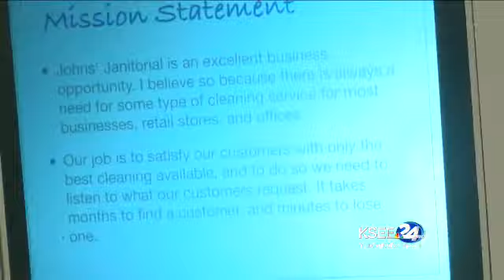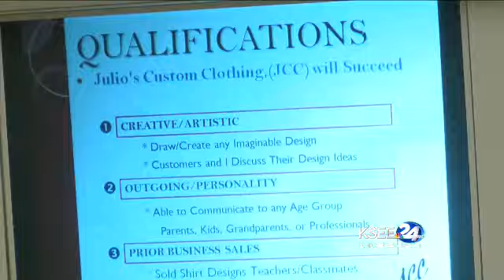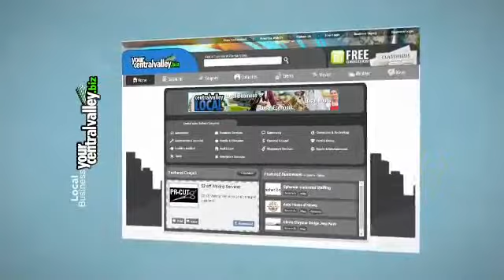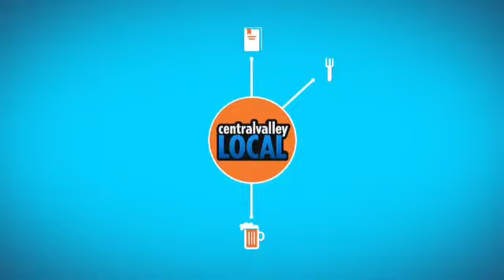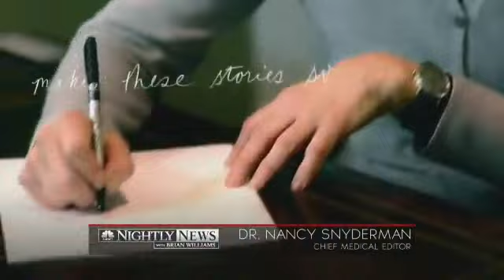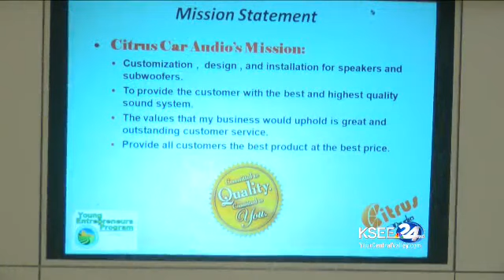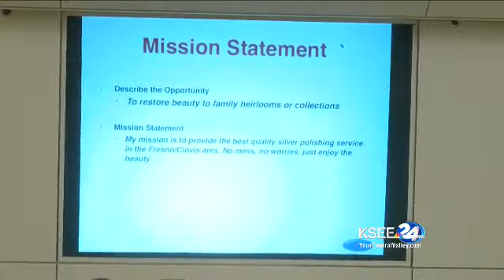2014 Young Entrepreneurs Program of the Fresno Chamber of Commerce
Another successful year culminated on May 27, 2014 for the Young Entrepreneur Program.  This program was created by Leadership Fresno Class 29 last year as a class project in 2013; this year the Fresno Chamber of Commerce kept the rewarding project going and growing.  It's a 10 week curriculum, with mentors from the business community engaging with students each week to get kids excited about the possibilities of starting their own business.  We also bring in speakers who are experts on certain topics.  While it's a supplement to education, the focus is on inspiration.  Research indicates that students who are interested in entrepreneurship get more interested in school and this helps connect the dots between the classroom and potential careers.

•  Gallup polls have found that nearly 70% of youth aged 14-19 and more than 40% aged 9-12 are interested in becoming entrepreneurs!
•  According to a 2007 poll by Harris Interactive, 55% of today's youth feel that individuals help make their community a better place, with 32% attributing small businesses as positive examples and 22% citing big business.
•  Research indicated that "youth who are taught about entrepreneurship show a positive change in attitude and strong success orientation, and are more likely to be focused on academic and professional achievements and aspirations and leadership."  (Harvard Graduate School of Education)
•  Other research showed "81% of dropouts said that they would have stayed in school if the subjects were more relevant to real life." (Network for Teaching Entrepreneurship)

Several members of Leadership Fresno Class 29 helped continue the program.  I had the pleasure of working with AJ Johnston (Fresno Housing Education Corps) and Ken Kirk (Rabobank).  Joe Denham (Denham Resources) and Rob Del Pozo (University of Phoenix) acted as judges.  All fore-mentioned were members of LF Class 29.  Anna Borgeas, Chief Operating Officer of the Fresno Chamber of Commerce played an integral role as one of the mentors.  Scott Miller (Gazebo Gardens), Barry Falke (UCP Central California), Sarah Nusser (Fresno Housing Authority) and Brandi Johnson (Fresno Housing Authority) were also judges.  Principals Nick Hustedde (KKEC) and Tom Judd (CCDS) were instrumental as were the lead teachers, Joe Flores (KKEC) and Chris Gee (CCDS).

This year we doubled the program from 1 school to 2 schools.  KKEC (Kermit Koontz Education Center) was the school we started with last year.  This year we added Clovis Community Day School.  Like KKEC, all students from CCDS has been expelled from their home school.

Fresno County Office of Education Superintendent Jim Yovino said it best immediately following year one of the program:  "Leadership Fresno Class 29 said they wanted to get involved in our schools particularly to help kids with the greatest need.  Their plan was to give students hope that in the future they would be contributing citizens in this community. And they did that. They changed the lives of this group of students."

The program ends with a business plan competition about a business they can see themselves creating.  The top 3 students from each class won $250 and a new suit, tie, shirt, socks, belt, handkerchief from Fresno Suit Outlet.  They all presented at City Hall in Council Chambers on May 27th.

"Kudos to the Fresno Chamber of Commerce and Leadership Fresno for their work to keep this rewarding project going and growing," stated Matthew Rosenfeld. "For the second straight year we've been able to engage a group of students in our community with the greatest needs.  I believe we've helped to connect the dots between the classroom and potential careers and opened their eyes to the success they can obtain if they set their minds to it."

We had some great speakers again this year.

Karl Johnson and Samantha Bauer, co-authors of the book Rebound spoke to each class. We gave away autographed books to 5 lucky students in each class.  If you have not read this book, you must.

Tony Kalanjian, owner of Fresno Suit Outlet spoke to the class for the second year in a row.  Yes, finalists will be again wearing their new suits, shirts, ties, belts, socks and handkerchiefs for the final presentations compliments of KSEE24 and the Fresno Suit Outlet.

The grand prize winner of our inaugural program in 2013, Vincent Pesqueria, spoke to the class about his experience and how our class helped him turn his life around.  He is working hard and doing well.

Alex Howard won the Grand Prize of an additional $1000 which he can use to further his education or start his business. He presented a plan to start and operate his business called Co-Lotion which will make custom cologne scented lotions for men.  Justin Letson won Second Place and also won $500 for his business presentation with Citrus Audio.  Julio Castro won $250 for his custom T-Shirt business.